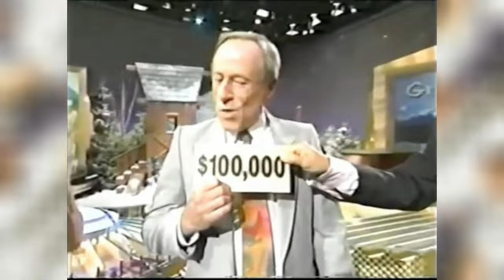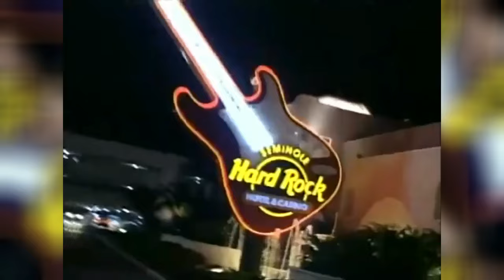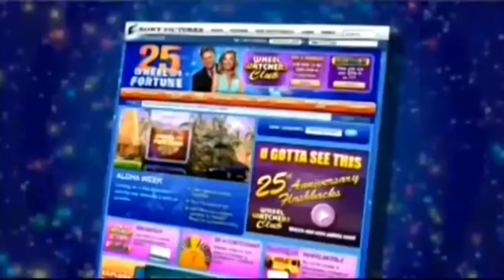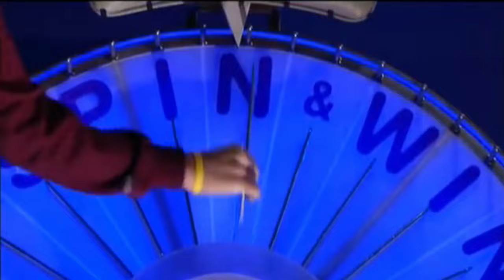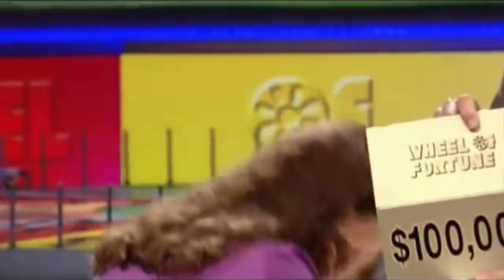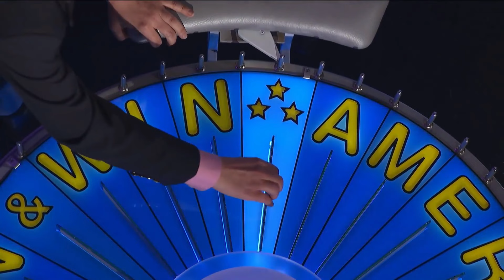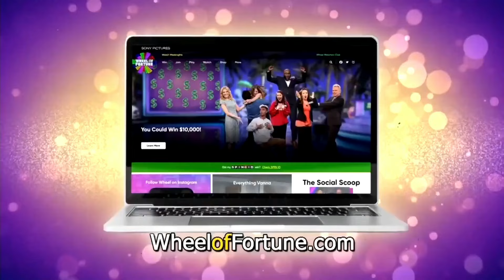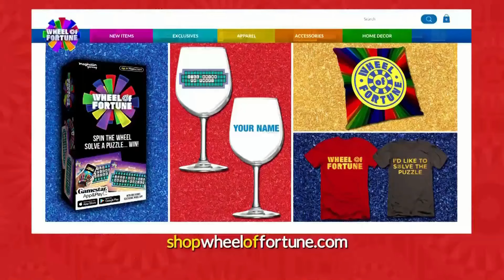Wheel of Fortune all Main Show $100,000/$1,000,000/House Wins.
It's about time this video is here.

Timestamps
0:00:00 - Intro
0:00:32 - Season 19
0:02:48 - Season 20
0:10:36 - Season 22
0:12:55 - Season 23
0:27:50 - Season 24
0:34:25 - Season 25
0:39:04 - Season 26
0:51:31 - Season 27
0:56:28 - Season 28
1:04:09 - Season 29
1:08:37 - Season 30
1:23:58 - Season 31
1:26:09 - Season 32
1:30:07 - Season 33
1:34:42 - Season 34
1:36:25 - Season 35
1:38:50 - Season 36
1:41:14 - Season 38
1:54:19 - Season 39
2:08:52 - Outro